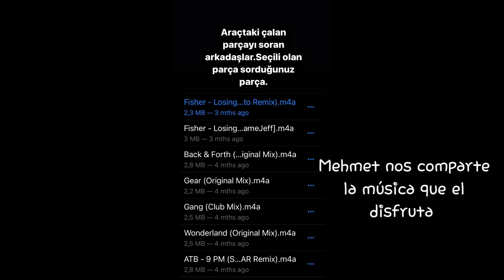Mehmet Akif Alakurt "Siempre Tú"